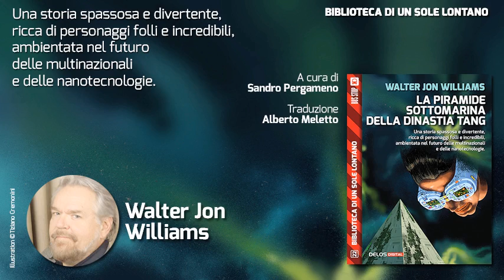Biblioteca Di Un Sole Lontano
Presentazione delle ultime uscite di BIBLIOTECA DI UN SOLE LONTANO, collana di Fantascienza curata da Sandro Pergameno e edita da DELOS DIGITAL. Le copertine sono di Tiziano Cremonini.